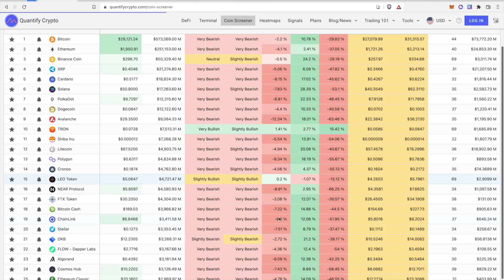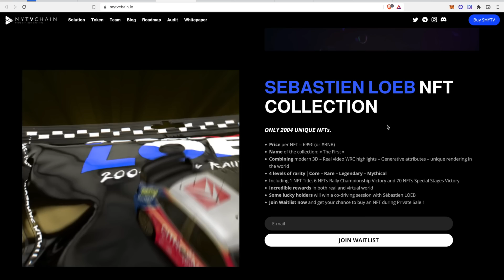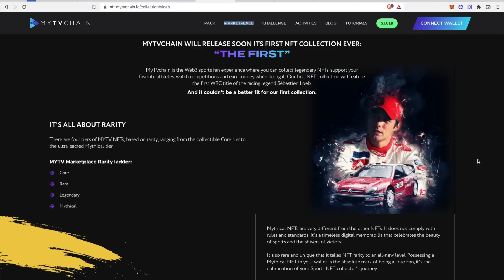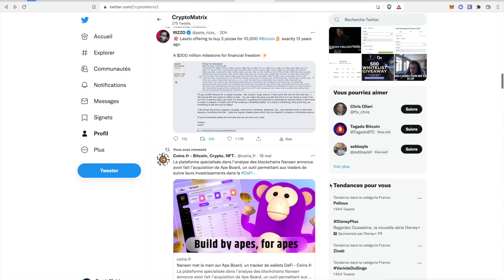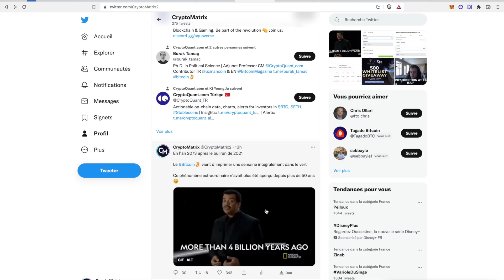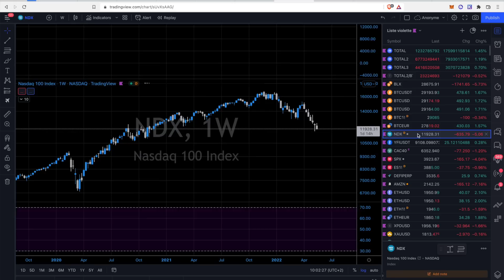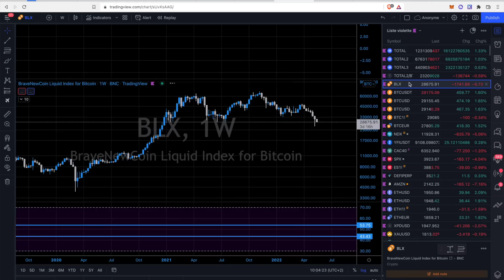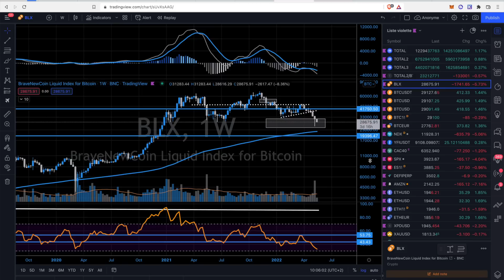BITCOIN 2 PIZZAS 🍕 pour 10,000 BTC soit 300M$ 😱